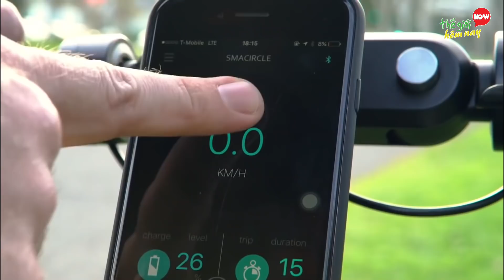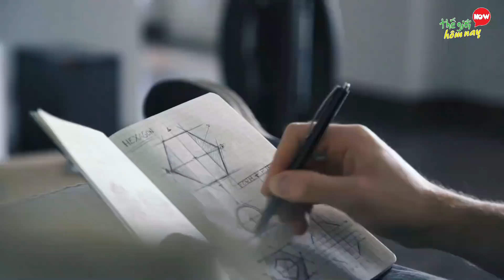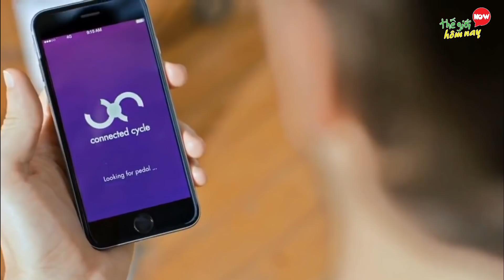10 Phát Minh Cực Đỉnh Cho Chiếc Xe Đạp 2019 - Khiến Bạn Từ Bỏ Xe Máy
10 Phát Minh Cực Đỉnh Cho Chiếc Xe Đạp 2019 - Khiến Bạn Từ Bỏ Xe Máy

Chào các bạn, Xe đạp khá gần gũi và được biết đến là một phương tiện di chuyển khá phổ biến trong đời sống hàng ngày của chúng ta. Cùng với sự phát triển của khoa học, thì chiếc xe đạp ngày càng được cải tiến với nhiểu tính năng vượt trội và tiện lợi hơn cho người sử dụng như dễ lắp ráp, có thể xếp gọn, tích hợp với điện thoại thông minh, hay có khả năng chống trộm,… nghe rất hấp dẫn đúng không nào? nếu các bạn đang thắc mắc, liệu những điều mà Thế giới hôm nay vừa nói có thật không? Vậy thì các bạn hãy cùng chúng tôi tìm hiểu video sau đây, về 10 Phát Minh Mới Cho Chiếc Xe Đạp 2019 - Đây là lý do ta từ bỏ Xe Máy. Hãy cùng xem thôi nào.

Lauf Grit Suspension
Rearviz Rearview Bicycle Mirror Kit Sl-15
Moving Life Mobility Scooter
ShockStop Suspension Seatpost